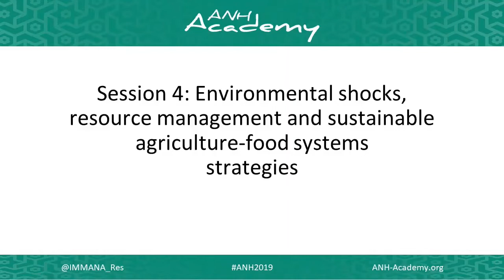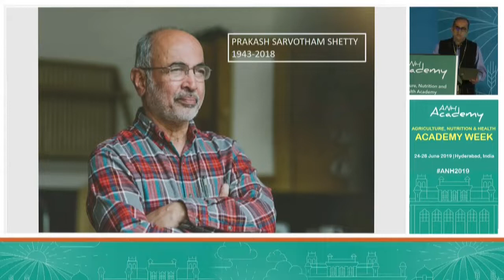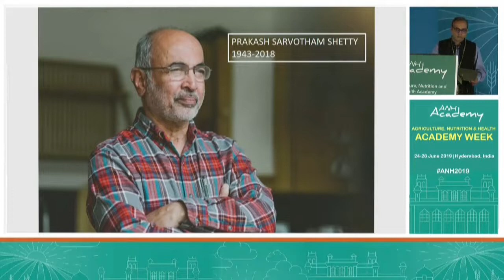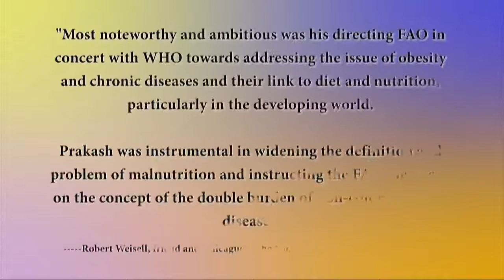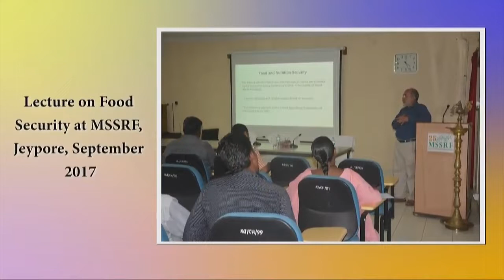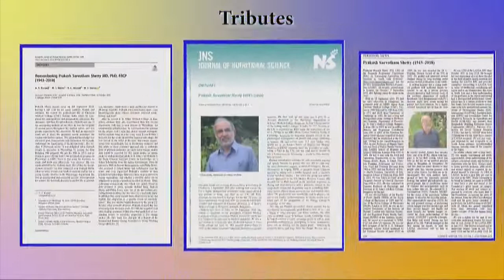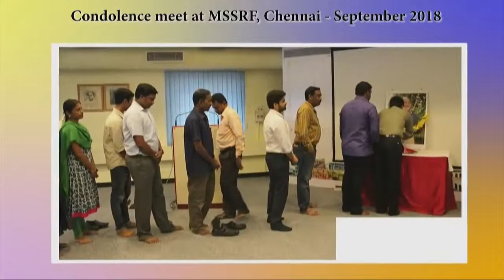Prakash Shetty tribute: ANH2019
The Agriculture, Nutrition & Health (ANH) Academy Week June 24-28, 2019 Hyderabad, India.